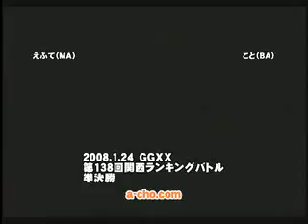GGXXAC: Efute (MA) vs Koro (BA)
From the a-cho 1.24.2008 ranbat.